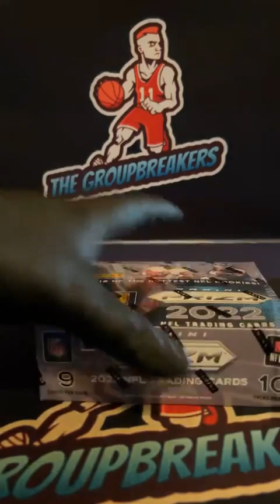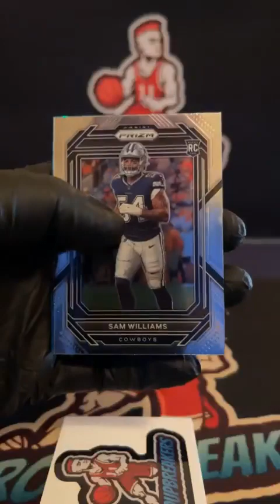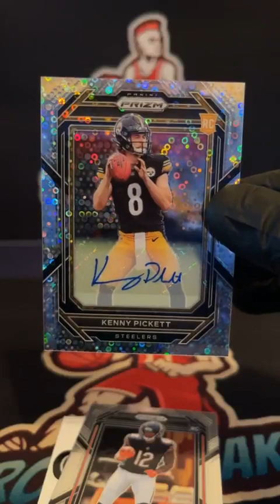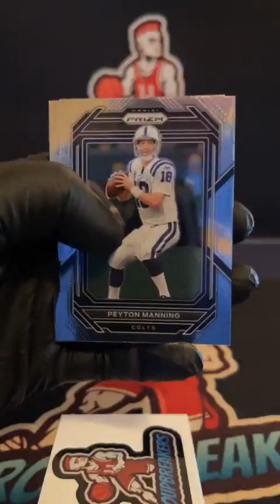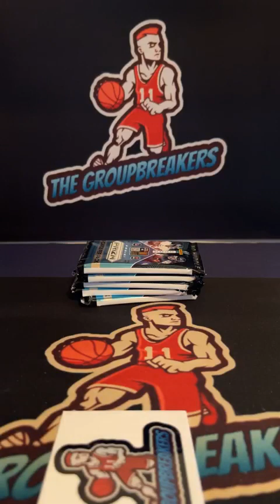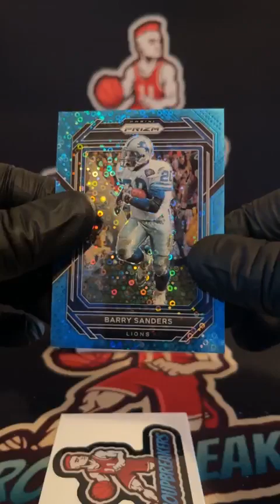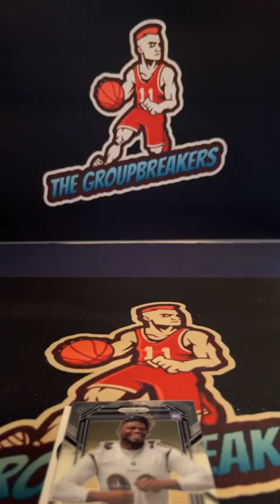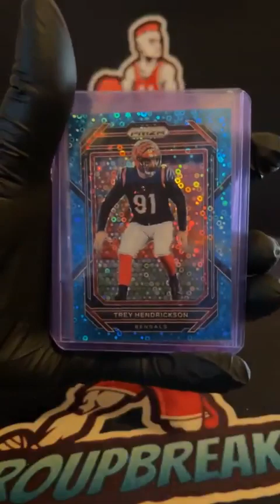BREAK #2006 - 2022 Prizm No Huddle Football Box Ransom Division Break #2006 - April 17th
Divisions:
Jeff Copeland - AFC EAST (BILLS, PATRIOTS, DOLPHINS, JETS)
Don Wylie - AFC NORTH (STEELERS, RAVENS, BROWNS, BENGALS)
Kevin Malloy Jr. - AFC SOUTH (TITANS, COLTS, JAGUARS, TEXANS)
Ron Chapman - AFC WEST (CHIEFS, RAIDERS, CHARGERS, BRONCOS)
Eric Carter - NFC EAST (EAGLES, WASHINGTON, COWBOYS, GIANTS)
Don Wylie - NFC NORTH (PACKERS, BEARS, LIONS VIKINGS)
Steve Teixeira - NFC SOUTH (BUCCANEERS, SAINTS, PANTHERS, FALCONS)
Jeff Smanz - NFC WEST (SEAHAWKS, RAMS, CARDINALS, 49ERS)